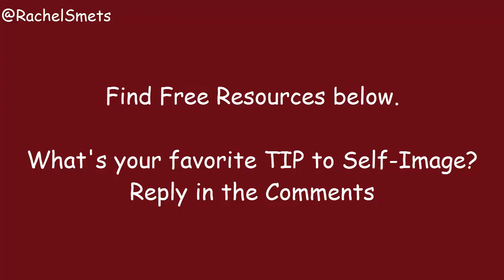HOW TO Create Your Healthy SELF-IMAGE Easily. Practice These 5 Activities NOW.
When you look in a mirror, you see you in your mind. Is this a positive or negative impression? Understanding the concept of self-image is crucial in positive psychology.
Self-image is how you perceive yourself.
What you see when you look in the mirror and how you picture yourself in your head is your self-image.
By the end of this video you'll learn HOW to make these self-impressions POSITIVE.
Our self-images can be very positive, creating more confidence in our thoughts and actions, or negative, creating doubt of our capabilities and ideas.
These practical tips will help you improve your self-image.
 Enjoy watching this video so that you become inspired to create the life you desire.

🎁 You want to breakthrough your current daily routine. Book a free CLARITY CALL to create your next step!

// FREEBIE
Free video training to change your life.

// WATCH & ENJOY THESE VIDEOS

🌼 🌼 Rachel helps ambitious professionals CHANGE from STUCK in an unfulfilling career to a meaningful FREEDOM lifestyle. Find Clarity, Confidence and Create your next step to live the life you desire.🌼 🌼

// MORE INSPIRATION